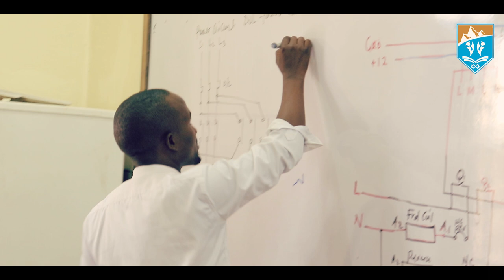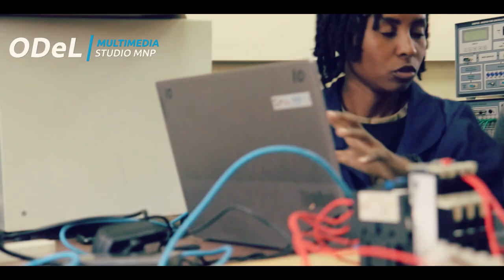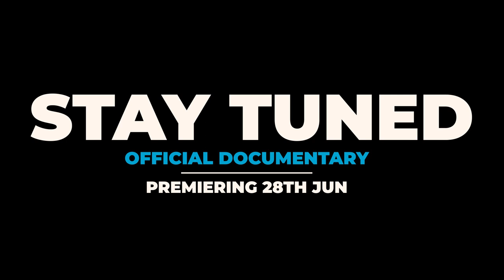EASTRIP EXCHANGE PROGRAM 2023 DOCUMENTARY TRAILER